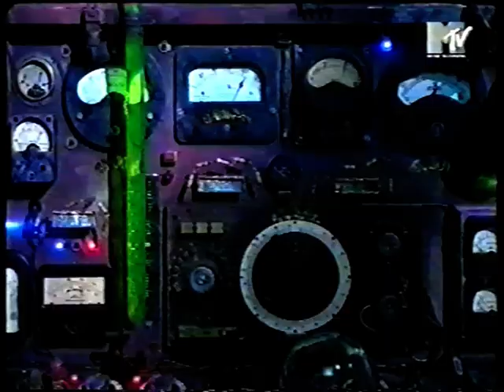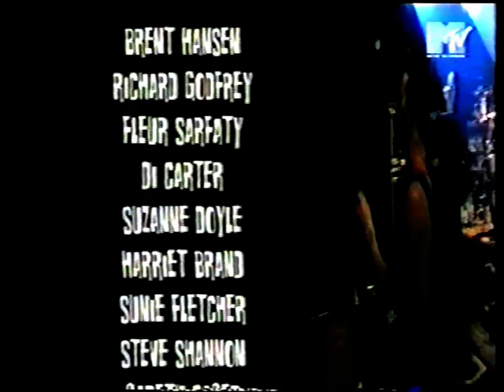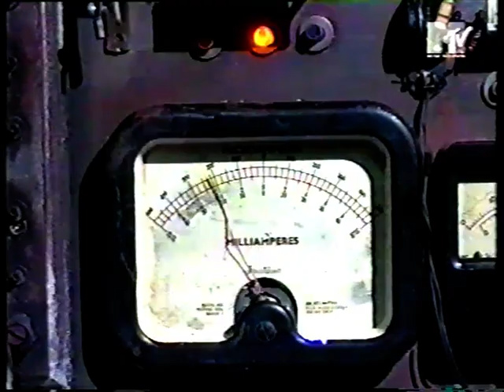Therapy? - London 04.03.1994 (TV)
Therapy? - London / Brixton Academy 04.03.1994 (TV)
"Troublegum"-Tour '94